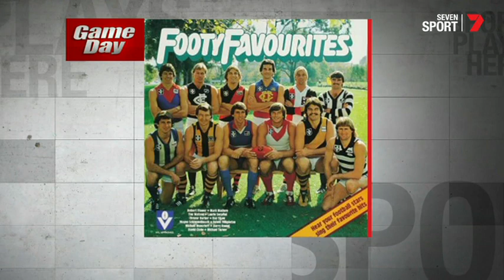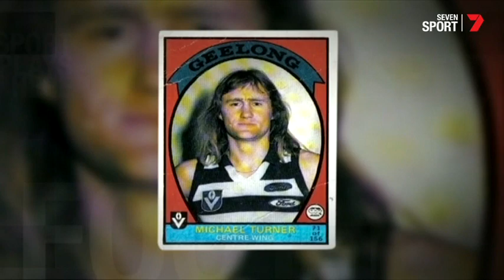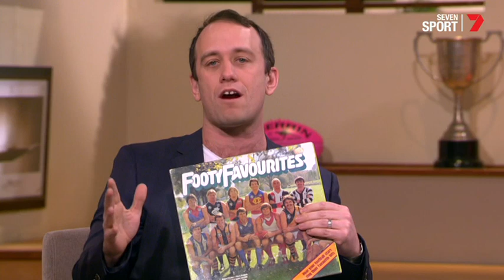Footy Favourites: the album! - Danny McGinlay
Danny found a classic album, and then came up with some modern interpretations.
Featuring the vocals of Hugh McGinlay and Brad Walker.